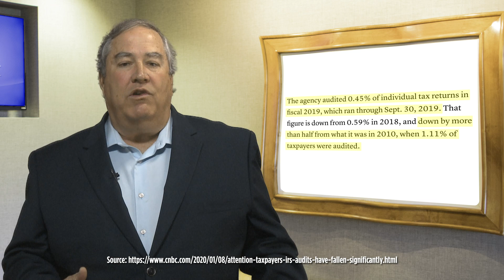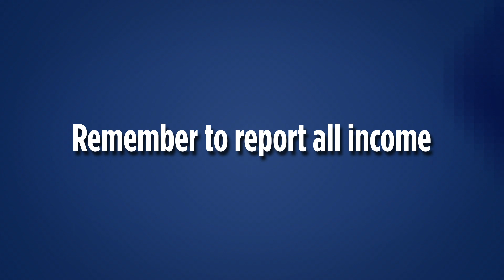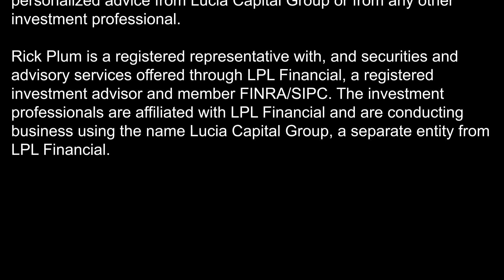What Might Trigger a Tax Audit?- Lucia Capital Group Weekly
For taxpayers, an audit notice is perhaps the scariest part of the entire tax-filing process. Even more than having to write a large check at filing time, the thought of being audited is for  many people worse. You may be almost entirely sure you’ve done nothing wrong, but still… that notice in the mail.

This is why it’s good to know what might trigger a tax audit ahead of time. The odds of an audit are very low, when given the entirety of the American taxpaying public, but if you know what they may be looking for, and what actions may color your return a deeper shade of red, you may be able to avoid those triggers.

Find out from "Professor" Rick Plum, CFP®, what the IRS is often looking for when searching for a tax return to audit on this week’s edition of Lucia Capital Group Weekly!

Make Lucia Capital Group your first stop on the path to retirement. Watch live shows, view video clips on demand, and read our informative articles to get educated today! for more

Securities and advisory services offered through LPL Financial, a registered investment advisor and member FINRA/SIPC.